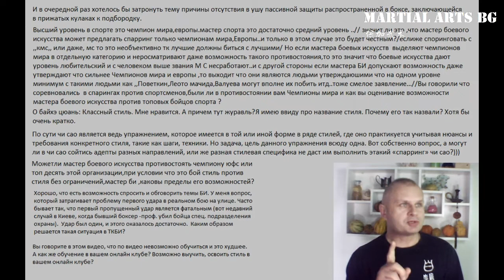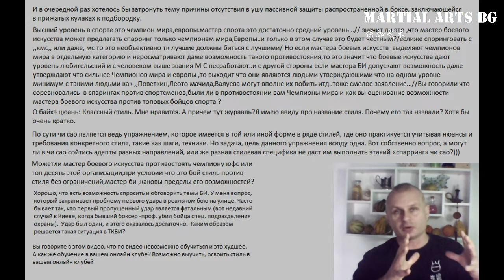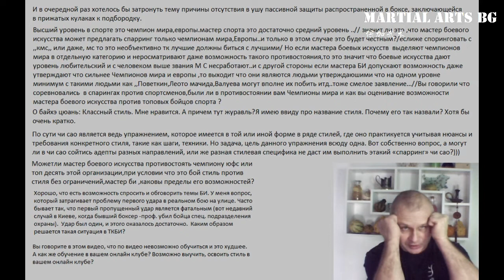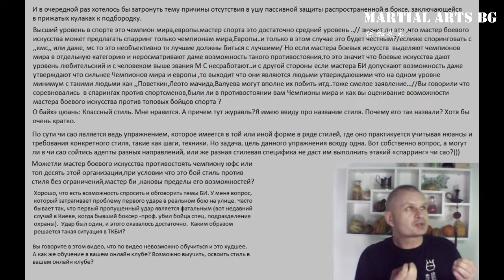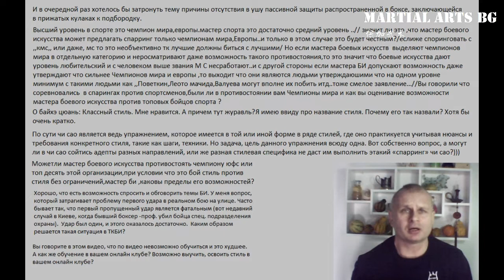[BG] Единоборства и Боевые искусства Различия Нарезка из стримов ч 2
Способы оплаты:
2) TransferWise:
Имя владельца счета в TransferWise
Stanislav Rapnitskiy
IBAN
DEKTDE7GXXX
Адрес
Handelsbank
Elsenheimer Str. 41
München
80687
Germany